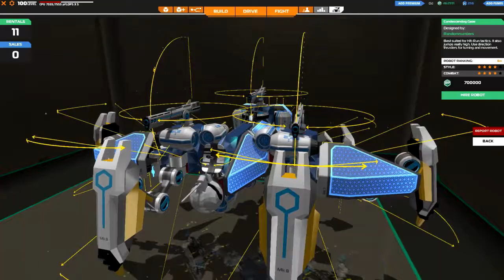Robocraft Ep 72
Welcome to another episode of Robocraft. I hope you all enjoy.

Developed and published by Freejam